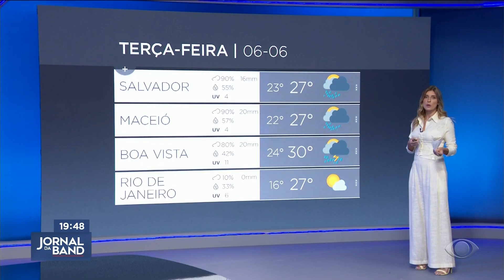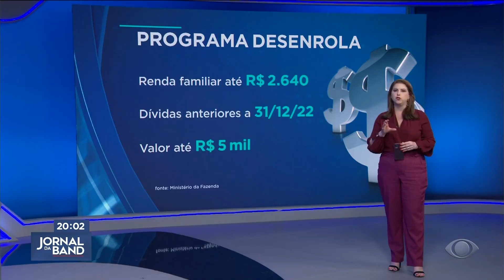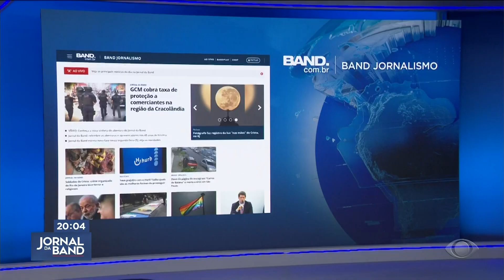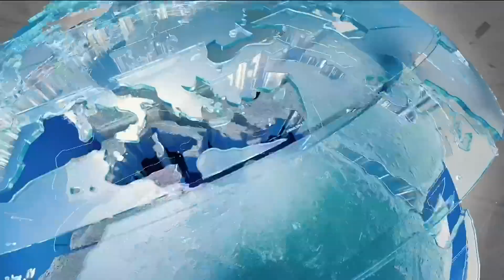Trechos da estreia do novo "Jornal da Band" (05/06/2023)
Além das novidades no cenário e grafismo, a data marca a chegada de Adriana Araújo como titular na apresentação ao lado de Eduardo Oinegue.

Gravado pelo canal 38 UHF (12.1 virtual) da Band Piauí - Teresina/PI.